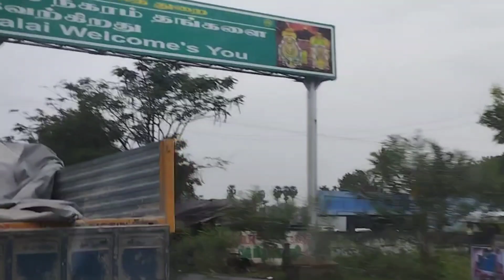திருவண்ணாமலை தீபம் பார்க்கலாம் வாங்க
we travelled thiruvannamai.. I shared here my travel experience..